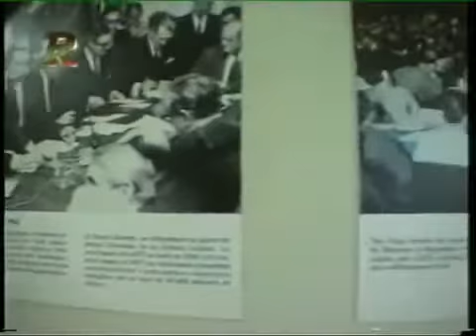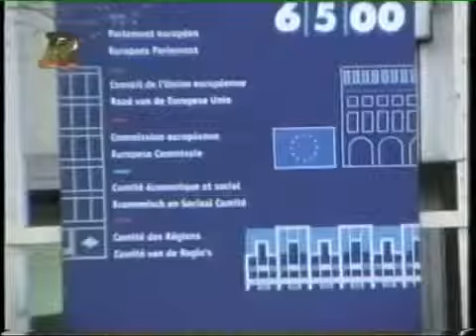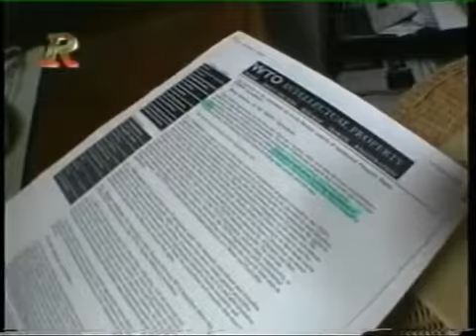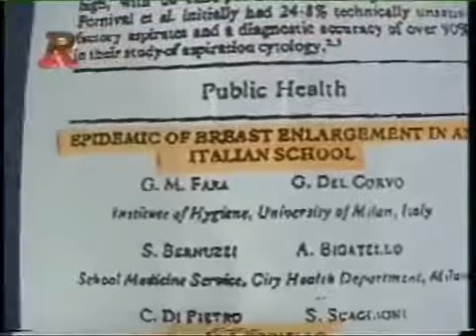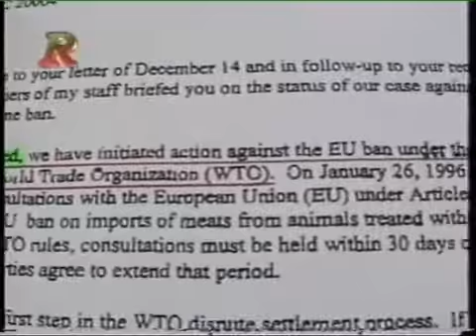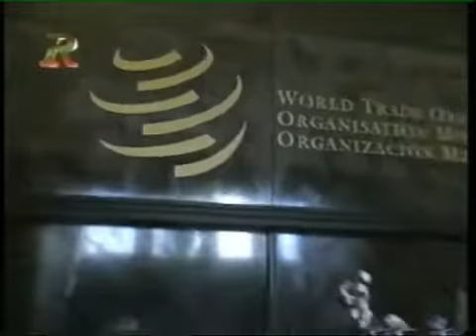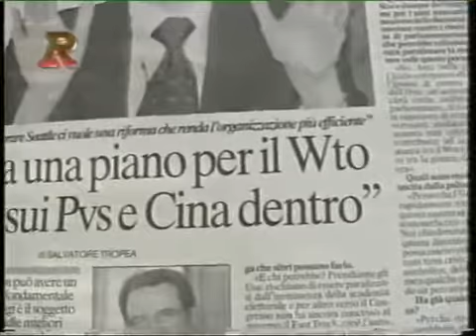I GLOBALIZZATORI GRANDISSIMA inchiesta di Paolo Barnard